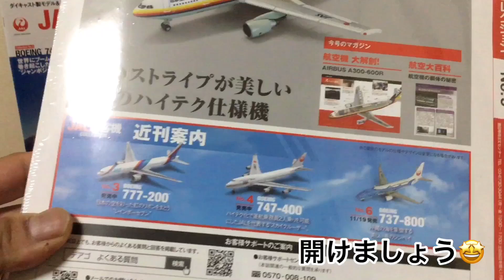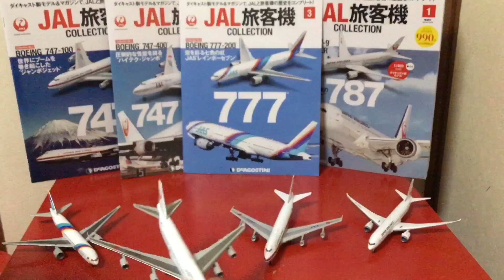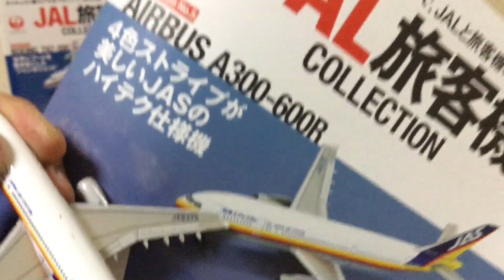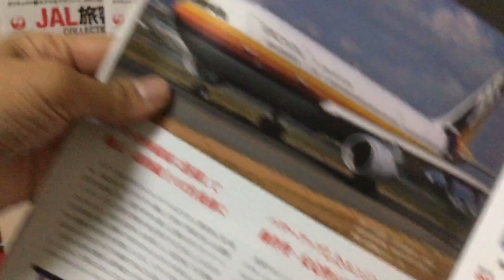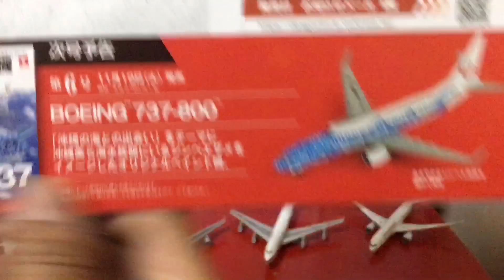JAL旅客機コレクションNo5 エアバスA300-600R✈️ JAL Airplane Collection Airbus A300-600R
今回は、JAL旅客機コレクション第5号のエアバスA300-600Rの開封とレビューです🤩
A300-600Rはどんな飛行機✈️かを動画で見てね🎶